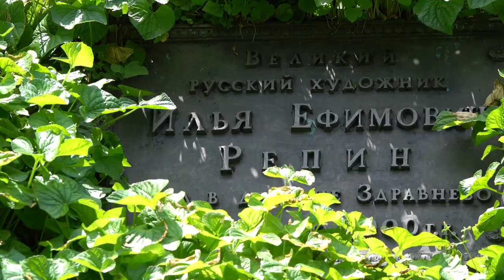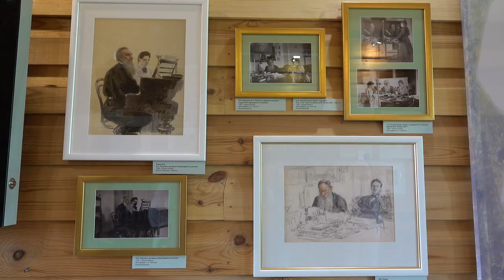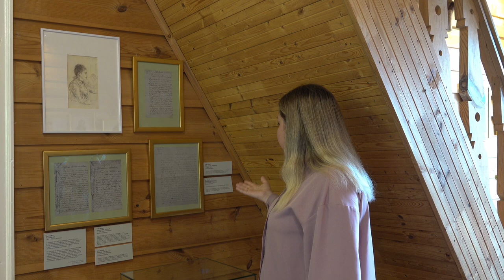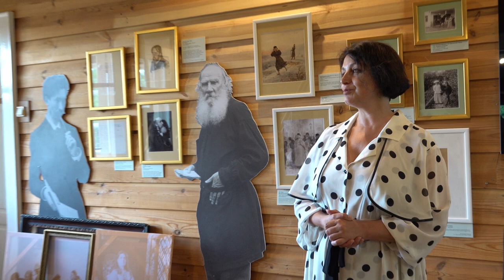Лев ТОЛСТОЙ и Илья РЕПИН встретились в Здравнёво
ПРЕЗЕНТАЦИЯ ВЫСТАВКИ
«ЛЕВ ТОЛСТОЙ ГЛАЗАМИ ИЛЬИ РЕПИНА»